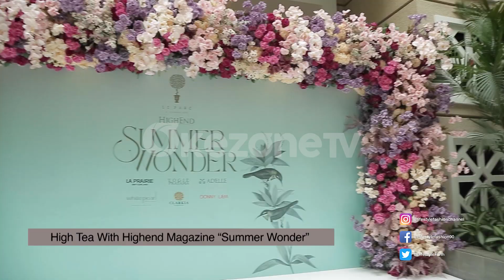HIGH END ON TV : HIGHEND MAGAZINE MENGGELAR ACARA YANG BERTAJUK 'SUMMER WONDER' DIKAWASAN THAMRIN